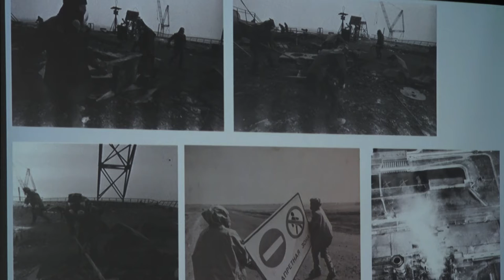У Дніпрі вшанували ліквідаторів аварії на Чорнобильській АЕС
Пам’ятні медалі та годинники. Їх сьогодні вручили ліквідаторам наслідків аварії на Чорнобильській атомній електростанції. На церемонії побувала і наша знімальна група.